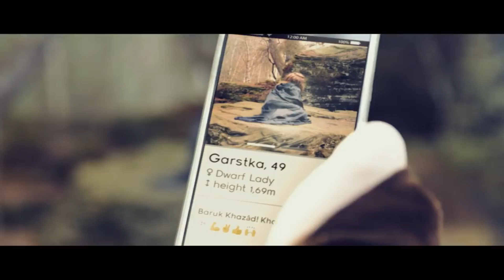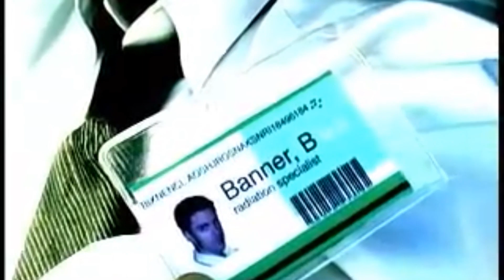Giant Music Video #133!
Clips used are listed in the playlists below, enjoy!